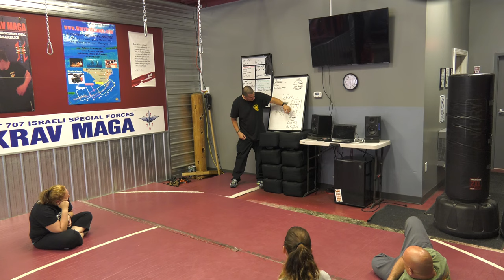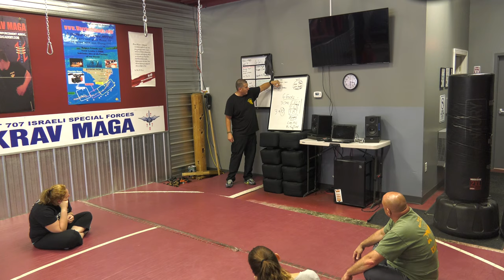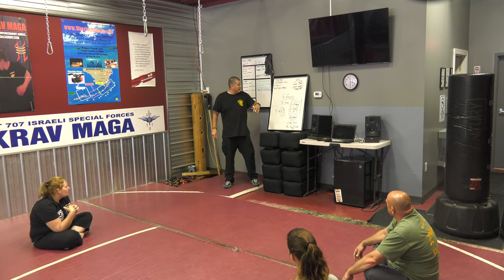Wing Chun Kung Fu for the Krav Maga Practitioner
Sifu Mark Messare explains why he is implementing Wing Chun as an additional class in APLEA Krav Maga schools.